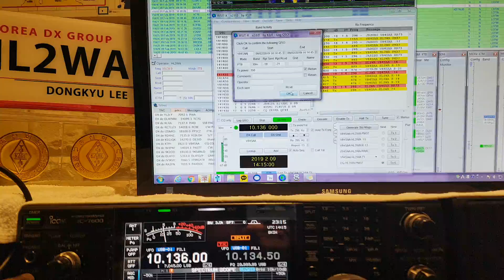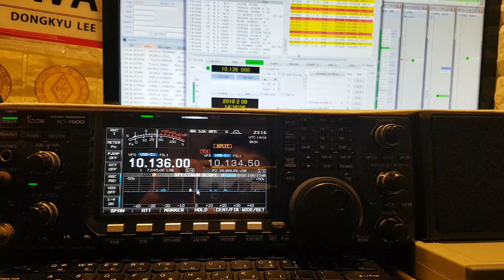V84SAA, Brunei ASIA, 10MHz, FT8, Worked by HL2WA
Brunei ASIA, 30m Band, FT8, SPE EXPERT 1.3K-FA, 30m Band Dipole, IC-7600, LZ1JZ, K1LZ, Worked by HL2WA